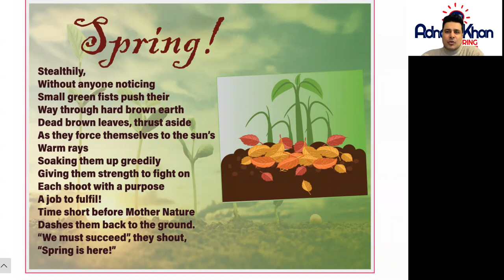Key Stage 3 English Comprehension - Spring!